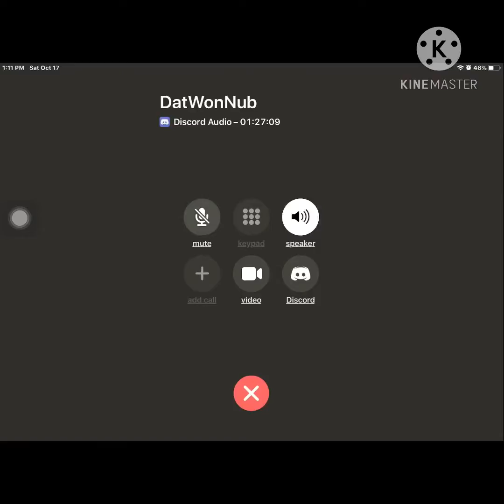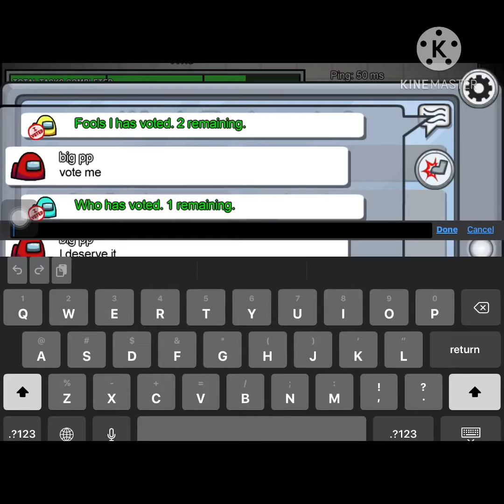Ethan plays Among Us Ep2